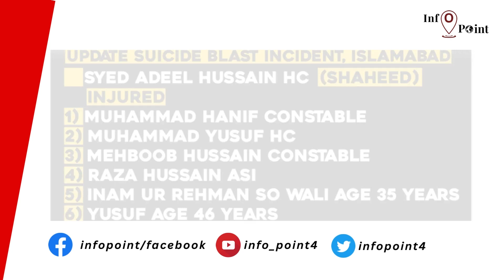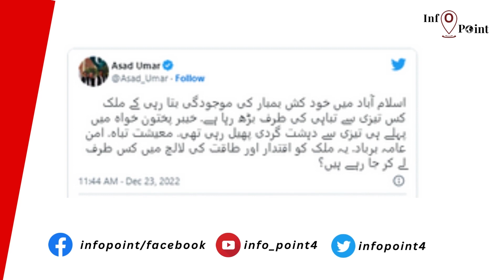One policeman martyred in suicide blast in Islamabad’s I-10; TTP claims responsibility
A policeman was martyred and at least six people — including four police officers and two civilians — were injured in a suicide blast in Islamabad’s I-10/4 sector on Friday, police officials said.